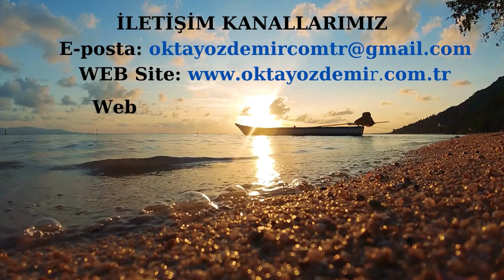Parmak İzi Sistemden Ne Zaman Silinmektedir?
Parmak izi ile altı ay kuralı arasındaki ilişki nasıldır
parmak izinin üzerinden kaç ay geçmesi gerekmektedir
dublin nedir
altı ay kuralı nasıl işlemektedir
parmak izi silinir mi?